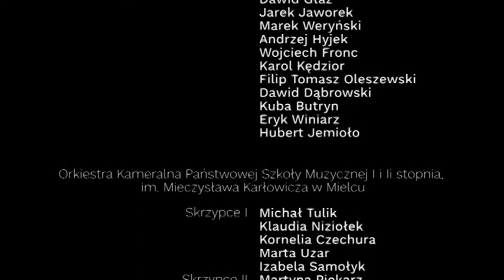"Requiem" Carl Ditters von Dittersdorf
⛪️ REQUIEM ⛪️
Carl Ditters von Dittersdorf
Mielec, 28 marca 2018

Dyrygent: Ryszard Kusek
Słowo: ks. Waldemar Ciosek

Wiktoria Mikołajczyk - sopran
Jadwiga Huber - mezzosopran
Marcin Pokusa - tenor
Krzysztof Kotoński - bas

Orkiestra kameralna PSM Mielec
Mielecki Młodzieżowy Chór Kameralny

Państwowa Szkoła Muzyczna I i II stopnia im. M. Karłowicza w Mielcu

Realizacja audio: Michał Witek
Realizacja świateł: Marian Baum
Realizacja wideo: aramSTUDIO
Montaż: Konrad Sosiński